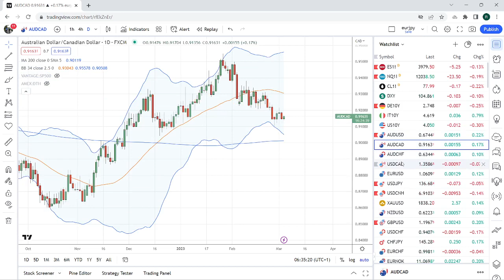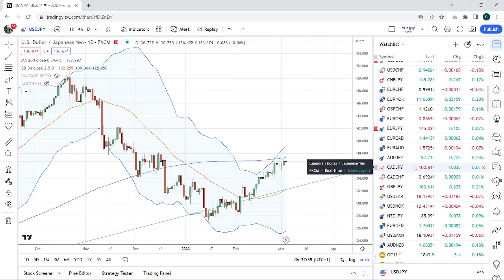FOREX & CRYPTO TRADING 03 Mar an institutional view for individual traders from PrivateerFX